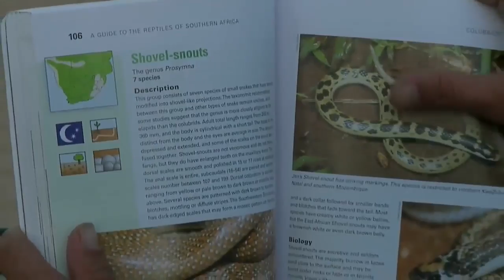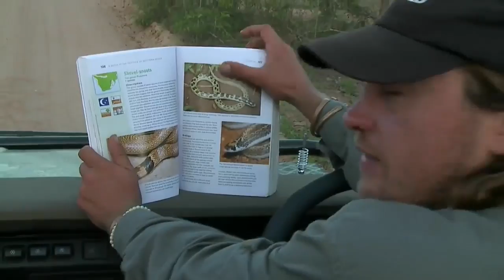Sabi Sand Wild Safari Live Jan 31 2016 sunrise